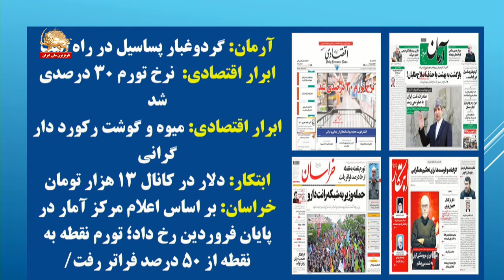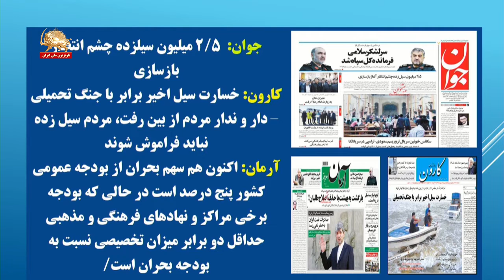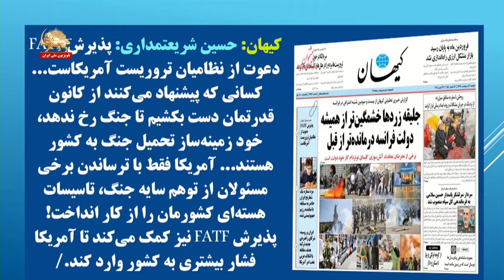برکناری جعفری و جانشینی سلامی نگاهی به روزنامه‌های حکومتی - تقاطع خبرها